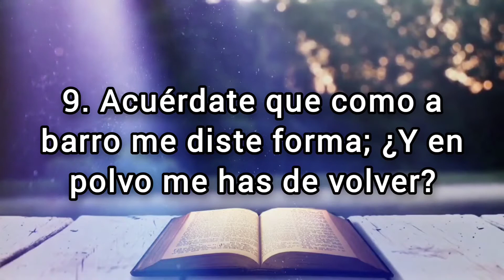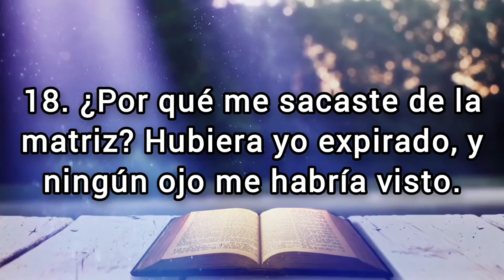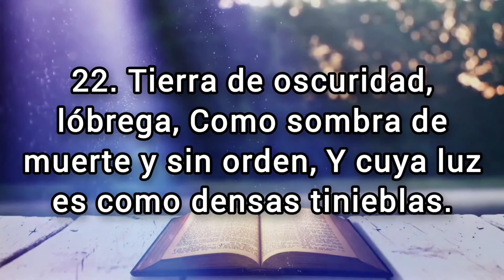🔴 JOB Capitulo 10 hablado Con Letra ( Job lamenta su condición ) LA BIBLIA HABLADA 📥Audio👇🏻🎵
✅ JOB Capitulo 10 hablado con letra (Reina Valera 1960) [La Biblia hablada con letra] JOB 10

(Hebreos 6:10)
(Proverbios 11:25)
7. "Cada uno dé como propuso en su corazón: no con tristeza, ni por necesidad, porque Dios ama al dador alegre".
(Malaquías 3:10)

💎❤️BINANCE👇🏻

🪙Dirección de la billetera Red BINANCE Chain (BEP2):
bnb136ns6lfw4zs5hg4n85vdthaad7hq5m4gtkgf23
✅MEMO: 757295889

🪙Dirección de la billetera Red ETHEREUM (ERC20):
0xbc4e7f5f95fa574ef9b5dadaa33c872f838f912c

🪙Dirección de la billetera Red Arbitrum One:
0xbc4e7f5f95fa574ef9b5dadaa33c872f838f912c

🪙Dirección de la billetera Red Tron (TRC20):
TAVZV5tHfKmwZXHoBtLh1vYrRcz4ktncJJ

🪙Dirección de la billetera Red Solana:
2PFDABLB4fkK8FtJe6WkBVcsdKXcwuYYNHBgzKZp2DQZ

Job lamenta su condición
1. Está mi alma hastiada de mi vida; Daré libre curso a mi queja, Hablaré con amargura de mi alma.

2. Diré a Dios: No me condenes; Hazme entender por qué contiendes conmigo.

3. ¿Te parece bien que oprimas, Que deseches la obra de tus manos, Y que favorezcas los designios de los impíos?

4. ¿Tienes tú acaso ojos de carne? ¿Ves tú como ve el hombre?

5. ¿Son tus días como los días del hombre, O tus años como los tiempos humanos,

6. Para que inquieras mi iniquidad, Y busques mi pecado,

7. Aunque tú sabes que no soy impío, Y que no hay quien de tu mano me libre?

8. Tus manos me hicieron y me formaron; ¿Y luego te vuelves y me deshaces?

9. Acuérdate que como a barro me diste forma; ¿Y en polvo me has de volver?

10. ¿No me vaciaste como leche, Y como queso me cuajaste?

11. Me vestiste de piel y carne, Y me tejiste con huesos y nervios.

12. Vida y misericordia me concediste, Y tu cuidado guardó mi espíritu.

13. Estas cosas tienes guardadas en tu corazón; Yo sé que están cerca de ti.

14. Si pequé, tú me has observado, Y no me tendrás por limpio de mi iniquidad.

15. Si fuere malo, ¡ay de mí! Y si fuere justo, no levantaré mi cabeza, Estando hastiado de deshonra, y de verme afligido.

16. Si mi cabeza se alzare, cual león tú me cazas; Y vuelves a hacer en mí maravillas.